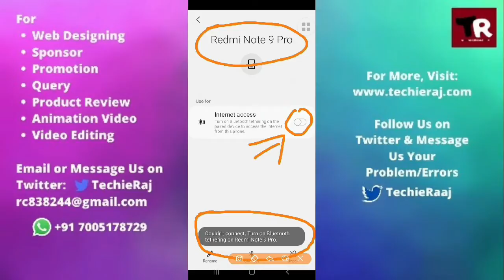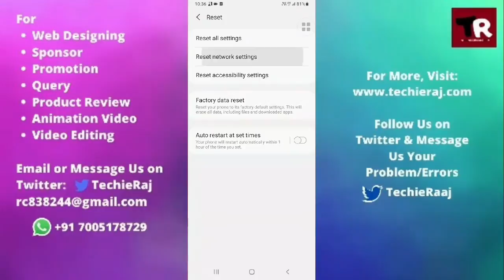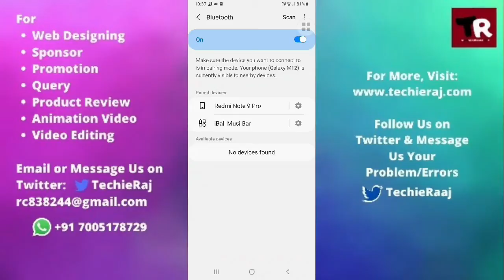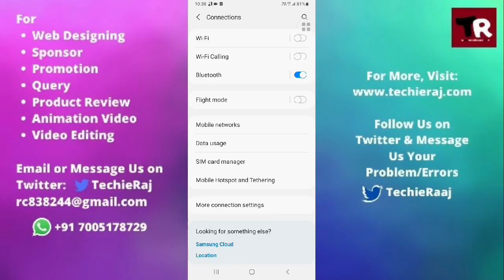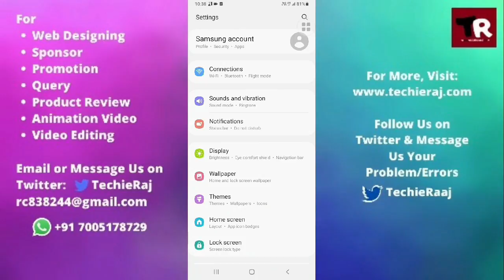Samsung Young Bluetooth Couldn't Connect Turn On Bluetooth Tethering Problem Solved